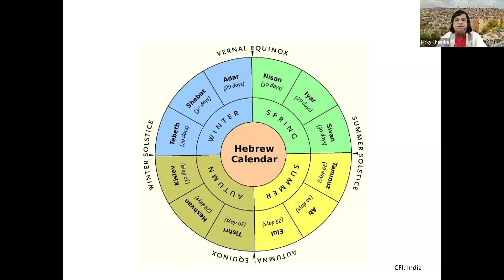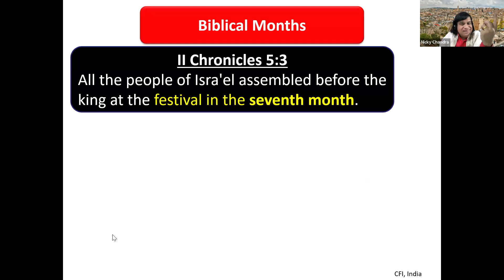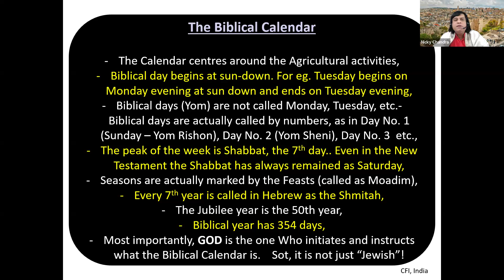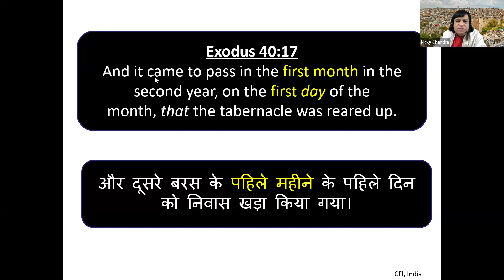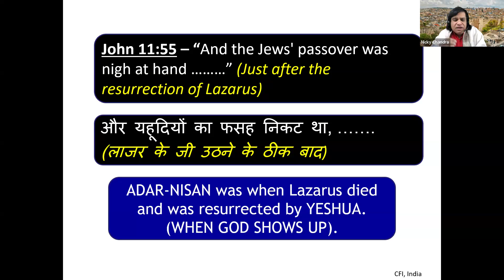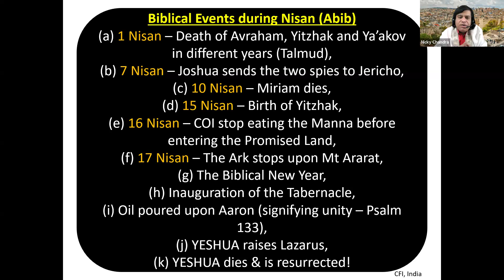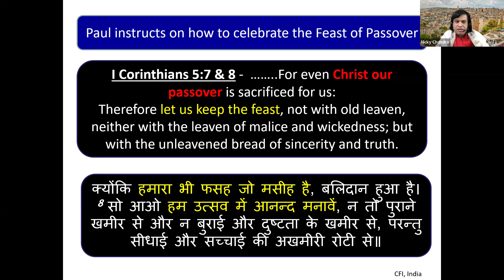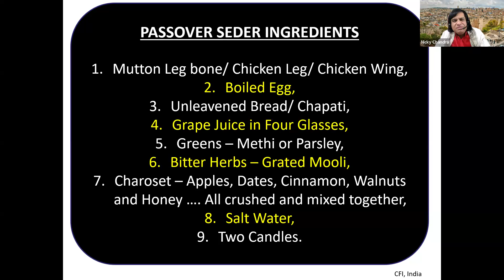Biblical month of Nisan | Passover preparation | Pas Nicky Chandra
Shared at the Shabbat Service on 12th April 2024.
In this message we look at the Biblical Calendar, the Biblical month of Nisan and preparation for the Passover.
We are challenged to remove the "leaven" from our lives as we prepare for the LORD's Passover.
We hope you are blessed by this teaching.
Shalom!